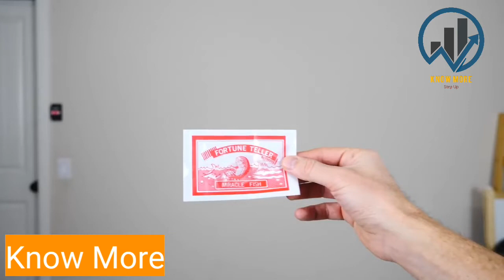Fish that lives on human hand |Fortune Teller Fish| Technical mozini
Cellophane is a thin, transparent sheet made of regenerated cellulose. Its low permeability to air, oils, greases, bacteria, and water makes it useful for food packaging. Cellophane is highly permeable to water vapour, but may be coated with nitrocellulose lacquer to prevent this.
fortune telling fish
know more